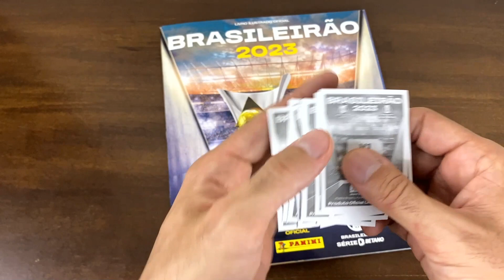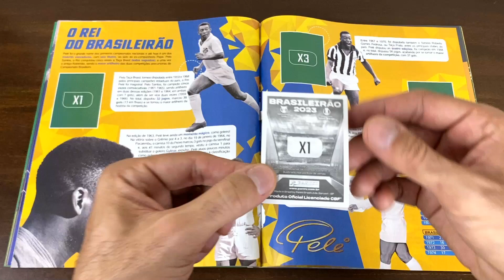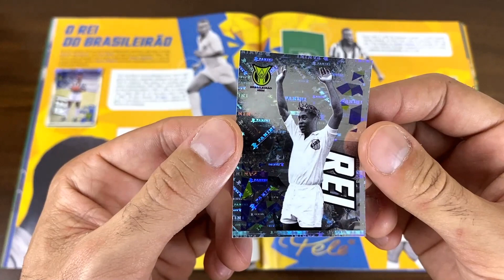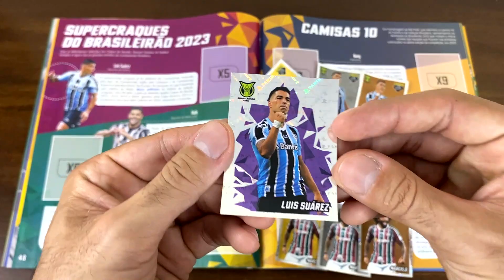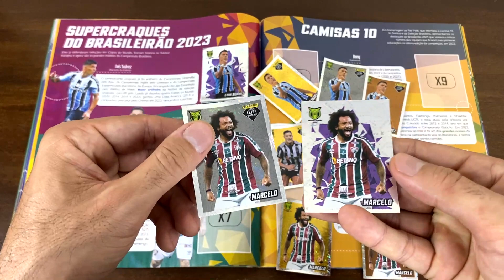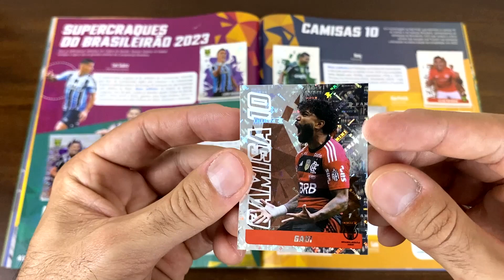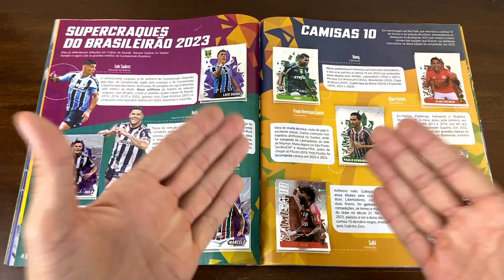CONHEÇA as 12 FIGURINHAS "X" do ÁLBUM BRASILEIRÃO 2023 PANINI